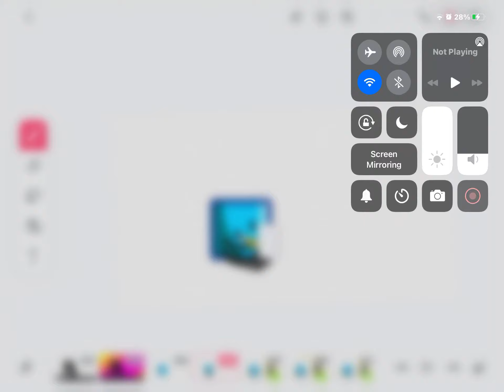Viewer voting s3 ep 2